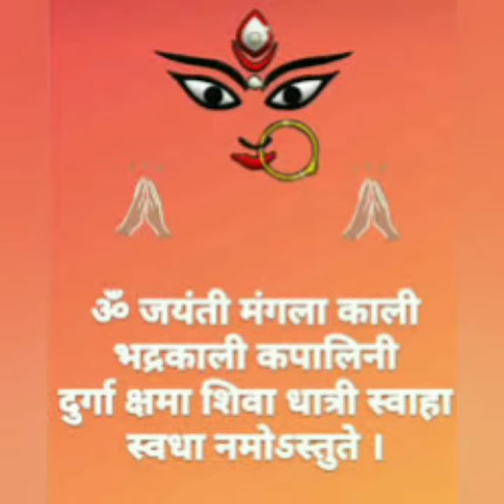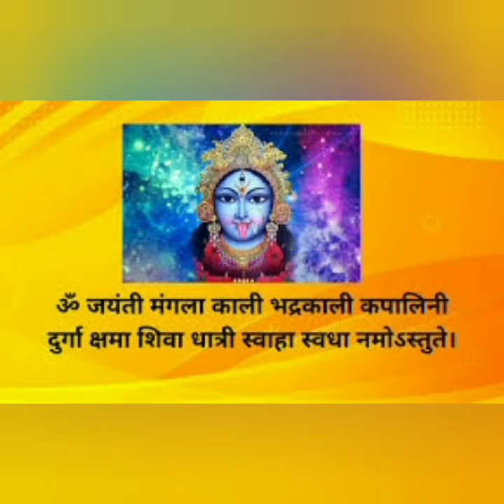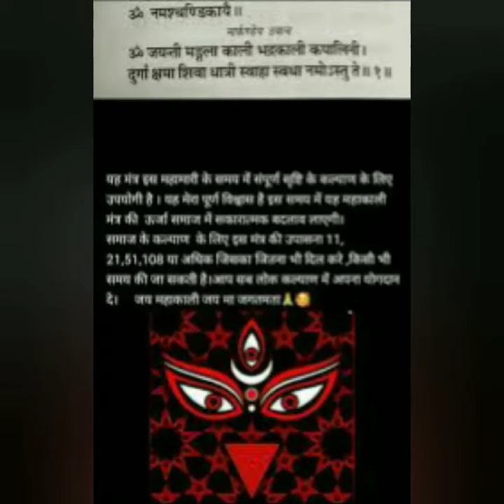माँ काली के शक्तिशाली मंत्र के चमत्कारिक लाभ वायरल वीडियो ज्ञान भक्ति पूजा रहस्य #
माँ काली के शक्तिशाली मंत्र के चमत्कारिक लाभ वायरल वीडियो #